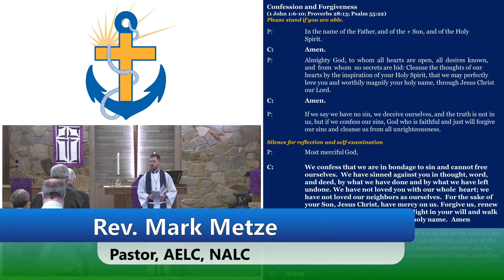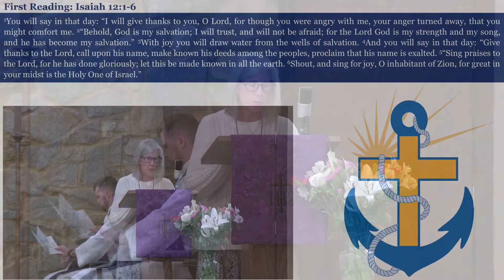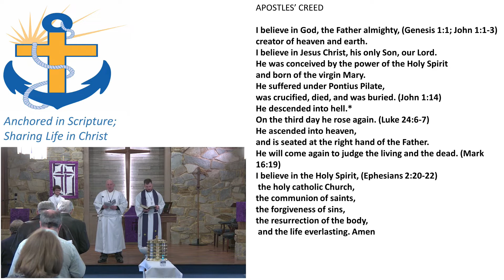AELC Sunday Service 27 March 2022